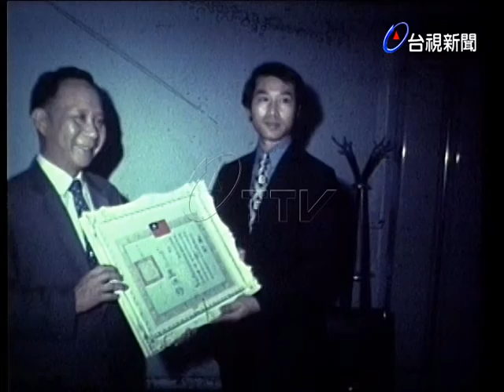文化局頒獎南雅人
(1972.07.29)文化局副局長代表局長王洪均頒獎旅日舞蹈家南雅人.